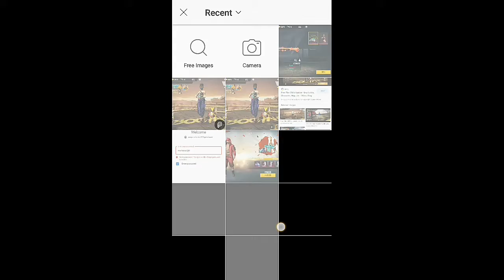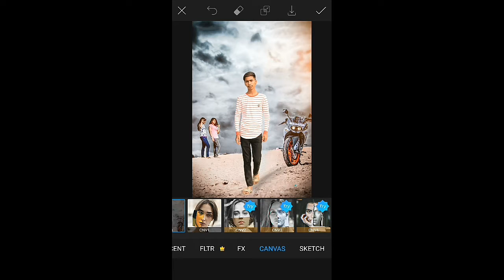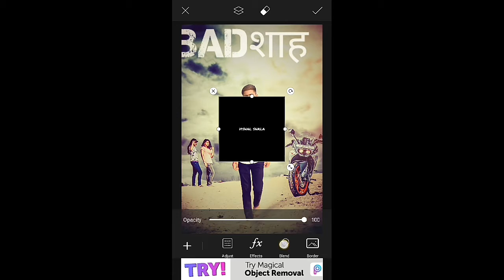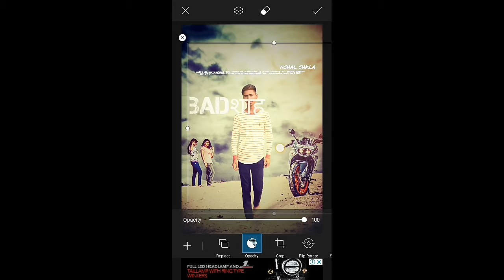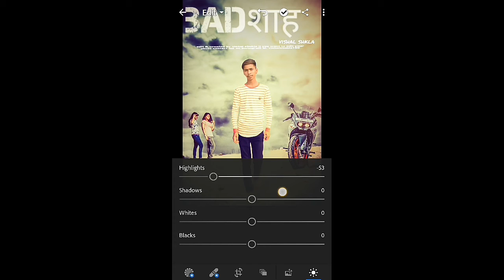NEW STYLE ATTITUDE PHOTO EDITING || VISHAL SHUKLA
VISHAL SHUKLA,

Image link 🔗

Stand photo editing
New pose photo editing